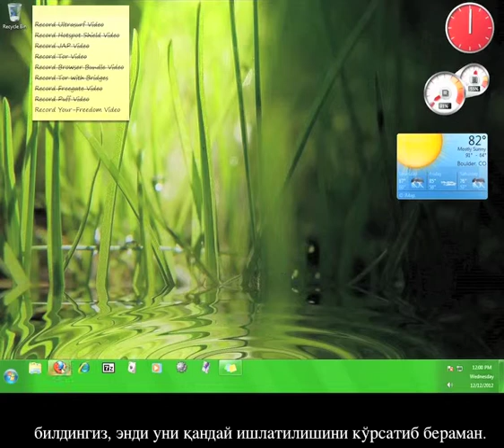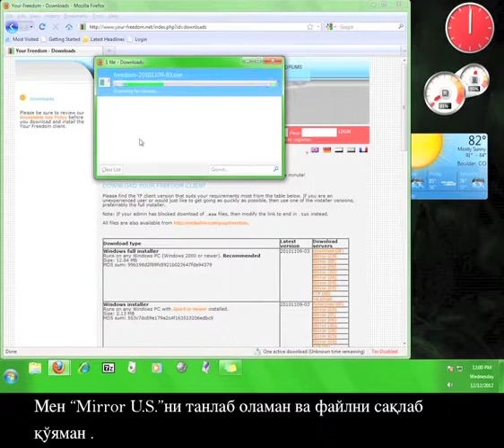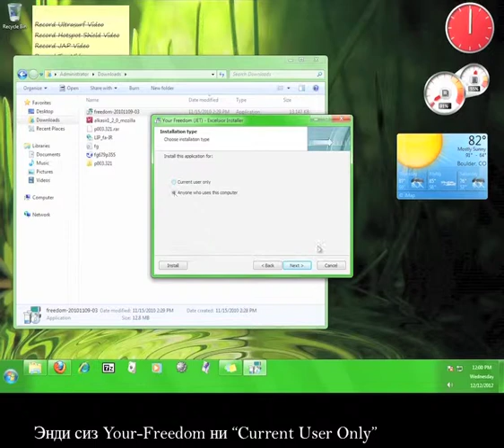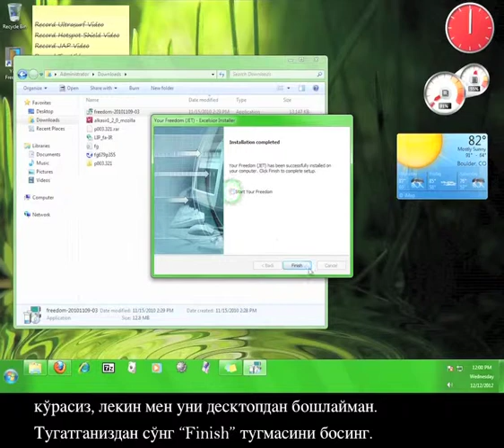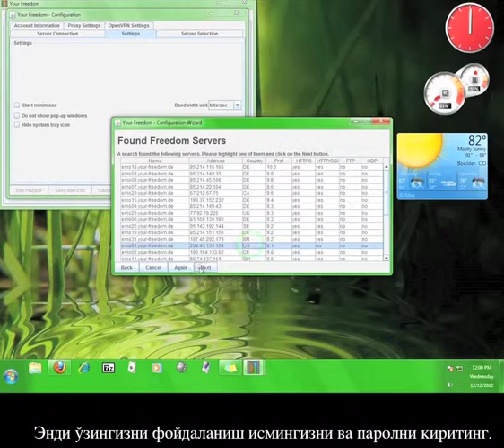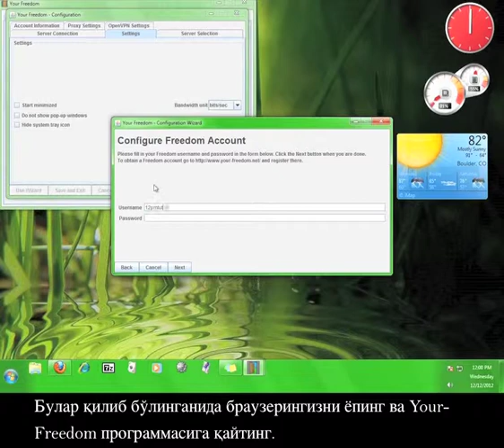Uzbek - How to Use YourFreedom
An Uzbek language version of our 12pm Tutorial that will teach you how to download, install, and activate the Your Freedom tool.